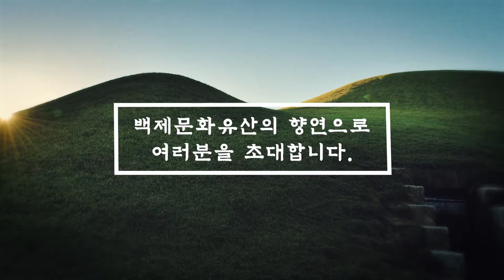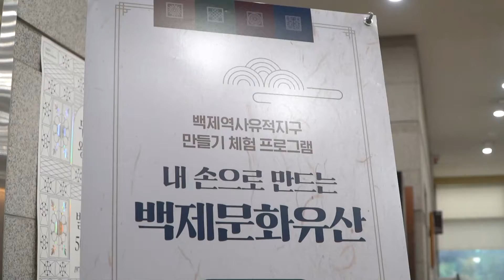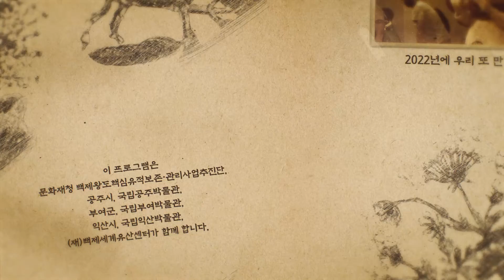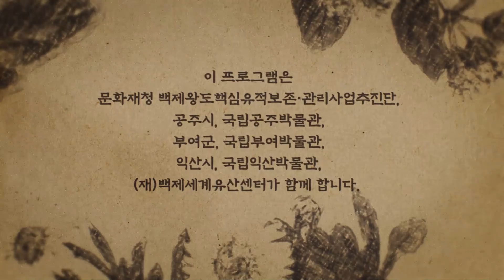2021 백제문화유산주간 녹턴 하이라이트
2021 백제문화유산주간 녹턴 하이라이트!

백제문화유산의 향연으로 여러분을 초대합니다.

[백제문화유산주간]은 백제역사유적지구(8개소)의 세계유산 등재(2015.7.8.)를 기념하여 충남 공주와 부여, 전북 익산에서 매년 7월 8일부터 14일까지 일주일 동안 진행되는 문화재 활용 프로그램입니다.

2021 백제문화유산 녹턴과 함께 한 여름 밤의 특별한 추억속으로 떠나볼까요!